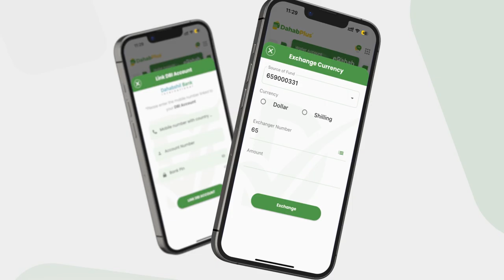Majeerteen oo Geel kaga qeyb qaatay tacsida Ugaaskii Murusade.